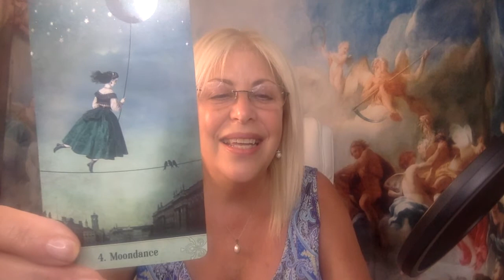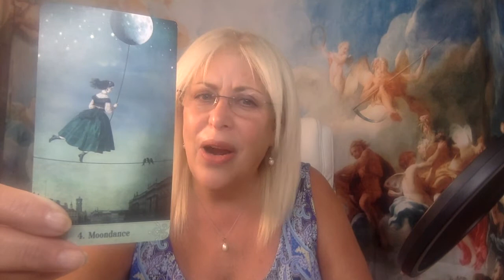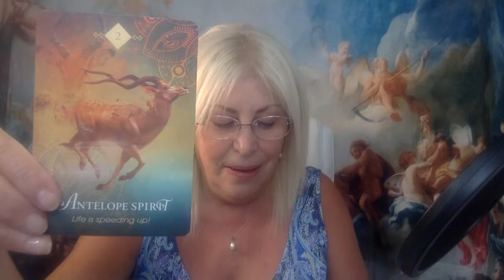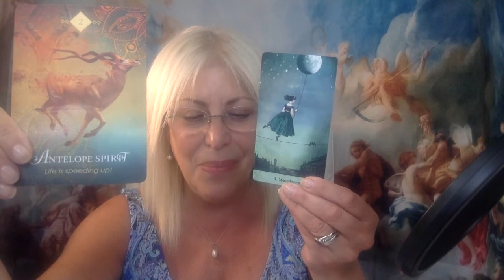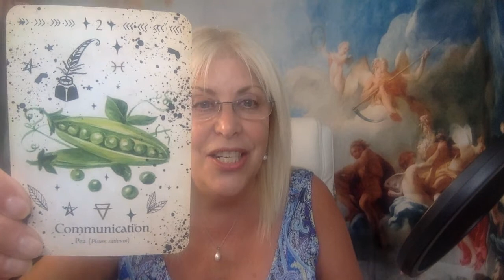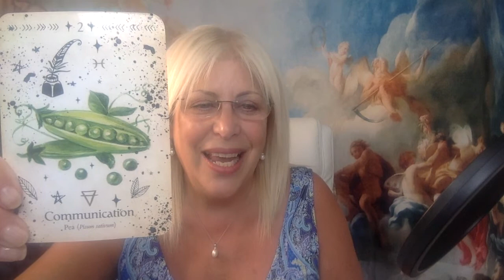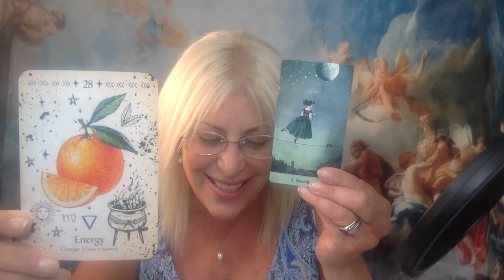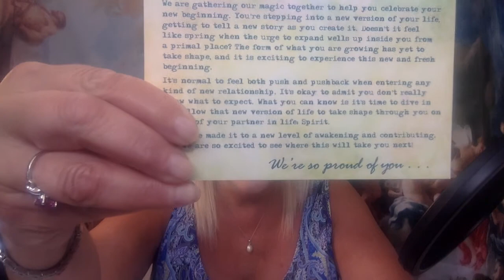Walk-In Angel Ariel's Weekly Wisdom May 1--May 7, 2022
Claire Candy Hough/Angel Ariel is a two-time #1 Amazon international bestselling Author, Radio/TV Host, a Reiki Master/ Teacher, gifted Intuitive Counselor, Healing Practitioner, Clairvoyant/Psychic Tarot Reader, and angelic Walk-In, Angel Ariel.

If you would like to donate, you can make your contribution to Claire Candy's/Angel Ariel's Angel Healing House PayPal account

After her angelic Walk-In experience, Claire Candy created her business Angel Healing House 19 years ago in 2003. To book an individualized Intuitive Counseling, Angel Tarot Reading, Reiki Healing Session, Past Life Healing/Ancestral Clearing Session, Twin-Flame Energetic Reconnection Sessions or to learn Reiki, please call (PST) or visit Angel Healing House

Tune into Claire Candy/Angel Ariel every week on her Angel Healing House Blog Talk Radio Show now in its 11th year for channeled messages from her angelic family The Posse of Angels and for listeners to call in for free-mini Angel Readings

To purchase Claire Candy Hough’s award-winning #1 Amazon International Bestselling books, "One True Home-Behind the Veil of Forgetfulness", "I Am an Angelic Walk-In-The Autobiography of Angel Ariel" and "Angels of Faith" visit Amazon Angel Healing House angelhealinghouse.com or Amazon and as audiobooks on Audible